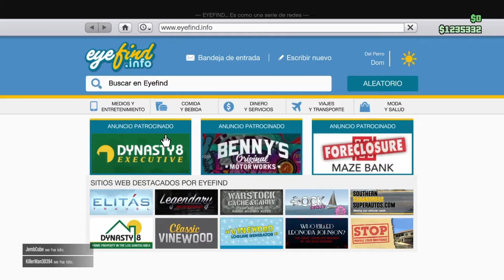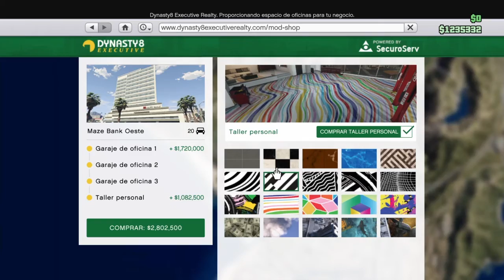GTA V online: Importar y Exportar coches!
Robo con FIGUITO99 mi primer coche del nuevo DLC